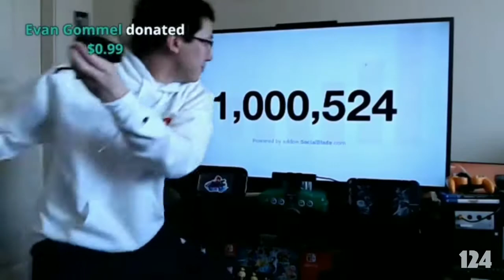Plainrock124 screams at 1 million subscribers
lol